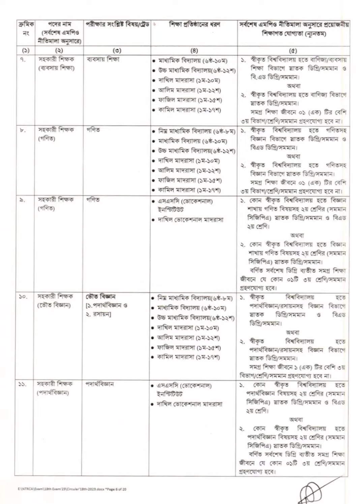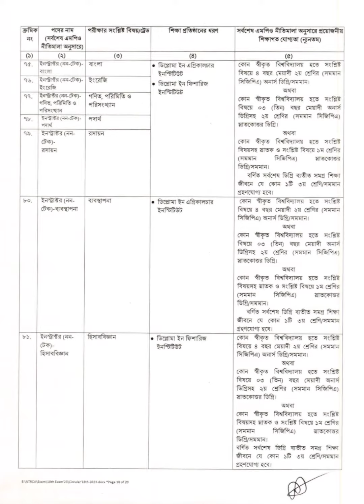১৮ তম শিক্ষক নিবন্ধন সার্কুলার প্রকাশ ২০২৩।।PDF ডেসক্রিপশন বক্সে।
১৮তম বেসরকারি শিক্ষক নিবন্ধন ও প্রত্যয়ন কর্তৃপক্ষ (NTRCA) এর বিজ্ঞপ্তি💥